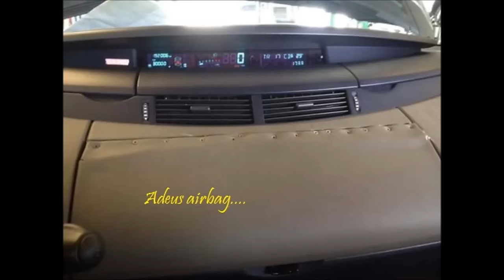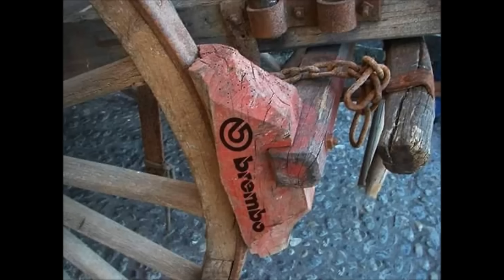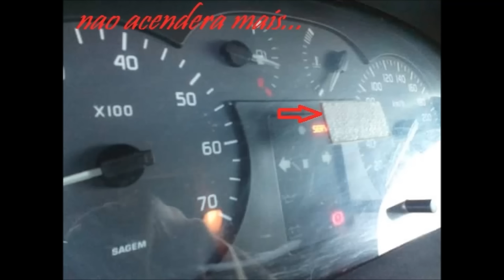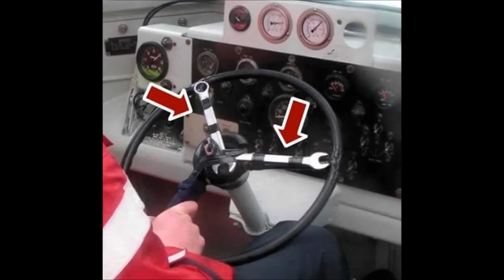SÓ GAMBIARRAS! Pra RIR, CHORAR ou NAO ACREDITAR!!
Coleção de fotos de gambiarras! Algumas conhecidas, algumas ineditas pra admirar!